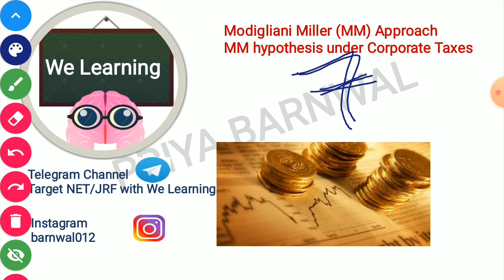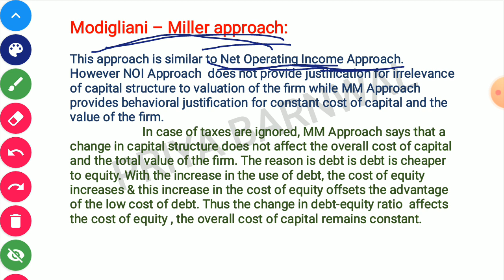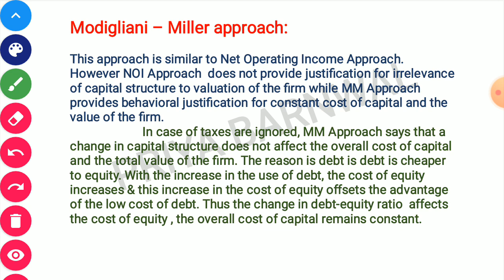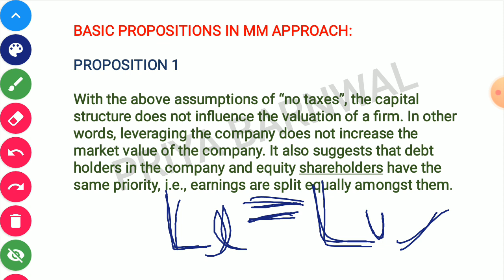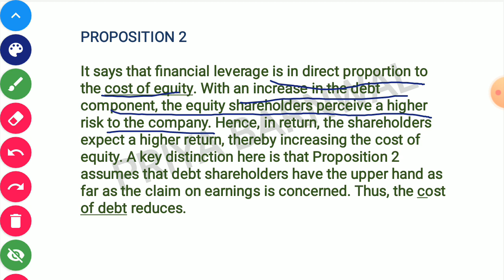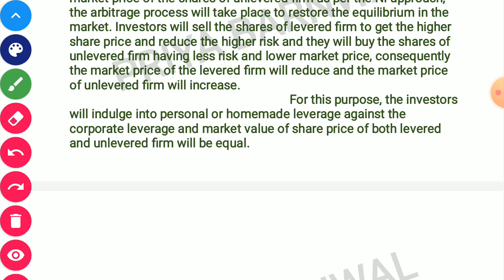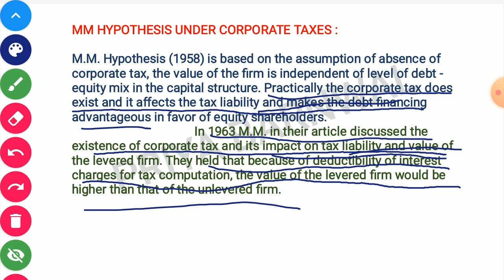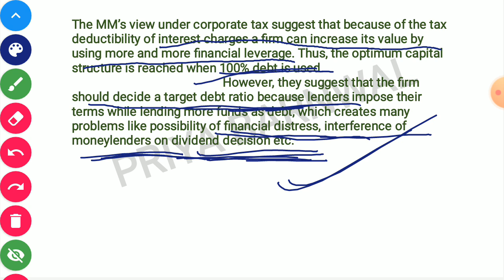part7 MM APPROACHES (With and without taxes) | CAPITAL STRUCTURE THEORIES | NTA NET/JRF | CA inter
Hello Guys...
This is Part - 7 of our BUSINESS FINANCE SERIES.  This video will cover all about MM APPROACHES WITH OR WITHOUT CORPORATE TAXES.